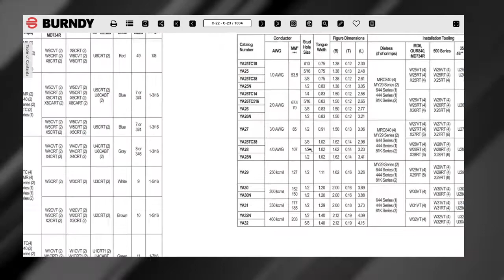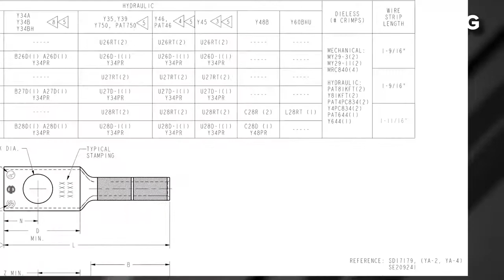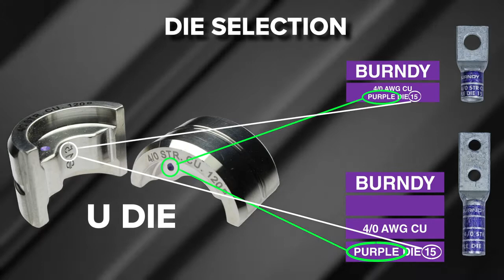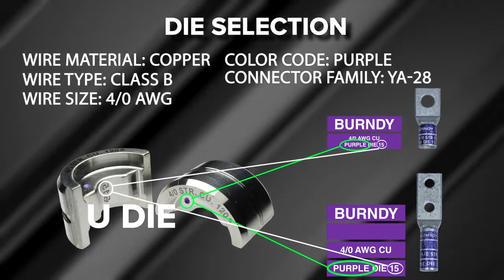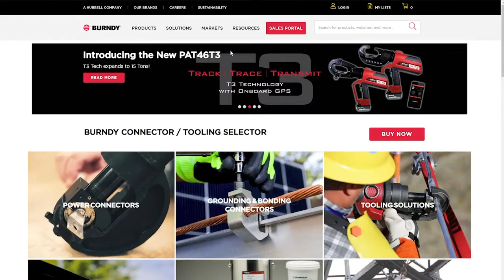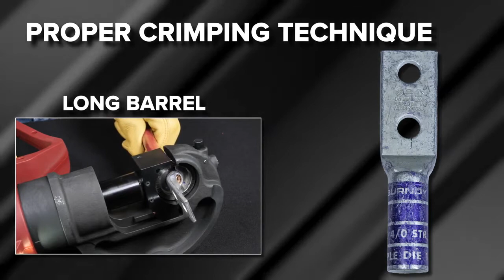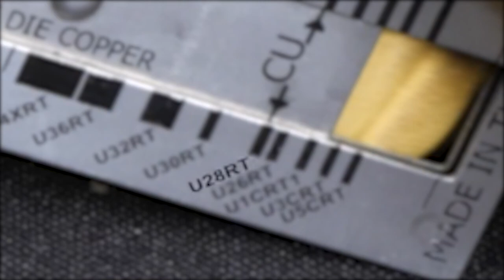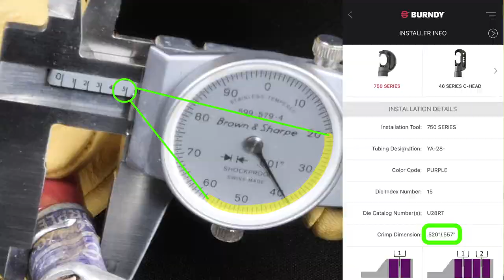Burndy Copper Terminal Installation Training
An instructional video on the installation of a standard and long barrel copper compression terminal